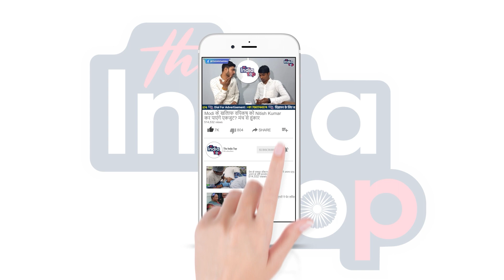Nitish Kumar ने अपने कार्यकर्ताओं को सुनाया, जे'ल जाने की कहानी, Bhagalpur में कैसे बिता समय !